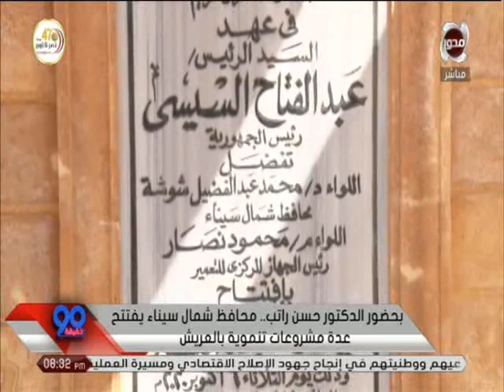90 دقيقة | بحضور " د/ حسن رتب " محافظ شمال سيناء يفتتح عدة مشروعات بالعريش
90 دقيقة | بحضور " د/ حسن رتب " محافظ شمال سيناء يفتتح عدة مشروعات بالعريش

Follow Us|